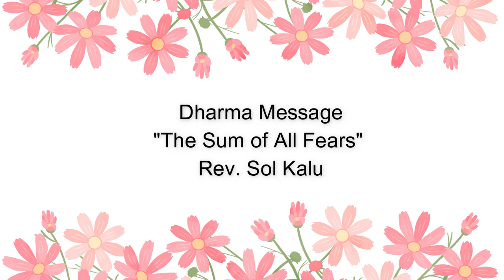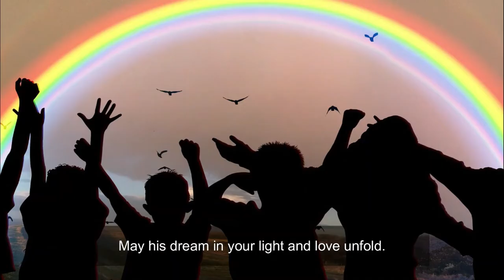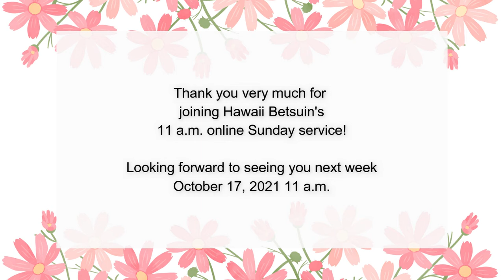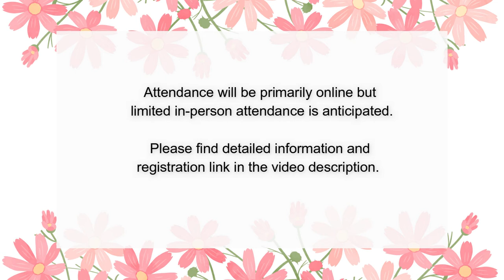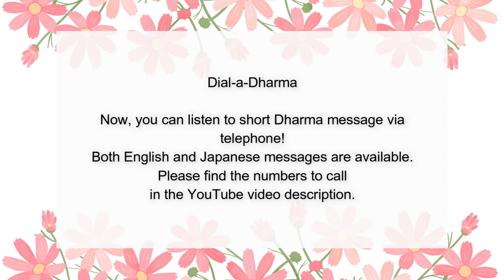Hawaii Betsuin YouTube Service, October 10, 2021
Welcome to the 11 a.m. YouTube Sunday Service presented by Honpa Hongwanji Hawaii Betsuin. Captions are available.

Service Order:
1. Opening Remarks
2. Vandana and Ti-Sarana
3. Sutra Chanting "Gassho to Amida"
4. Dharma Message
5. Gatha "Lullaby for the Children of the World"
6. Gatha "Nembutsu"
7. Announcements

Bloom and Futaba Lecture
Free Registration

Fall Nembutsu Seminar
Mindfulness in Today's World

If you would like to make donation, please visit our Online Offertory Box

** Two Online Sunday Services **

Beginning in July 2021, Hawaii Betsuin began presenting a 10 a.m. service live via Zoom. Recognizing that not everyone uses Zoom, we also present an 11 a.m. online service like the one above as a YouTube premiere. The 11 a.m. service is a pre-recorded service that incorporates the minister's message from the previous Sunday's Zoom service.

There are advantages to each service format. The 10 a.m. Zoom service provides for a shared, live experience and 10 minutes of fellowship time after the service. The 11 a.m. service includes some elements that are not part of the Zoom service -- for example, gathas set to photos, the availability of text captions to improve accessibility, and announcement slides. In addition, the 11 a.m. services remain on our YouTube channel for on-demand viewing.

If you are interested in the Zoom service at 10 a.m., please visit our website calendar As soon as it's available, we post information on the 10 a.m. service speaker, the title of the message, and links to Zoom connection details. When conditions allow, some in-person attendance may again be possible for the 10 a.m. service.